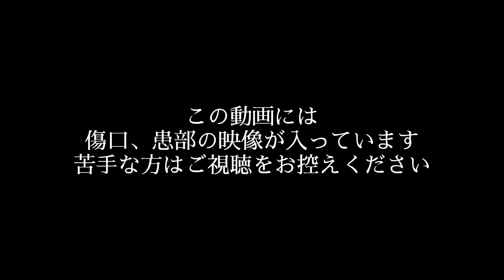【表皮水疱症】少し変わった病気との日常vlog #02【大量の餃子作り】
今回は餃子作りながら仕事の悩みのお話をさせてもらいました。
内容が濃い訳では無いけどゆる～く見ていただけると嬉しいです！ちなみに餃子は180個作りました🥟

もし何か見ずらい所などあればコメントで教えてください。